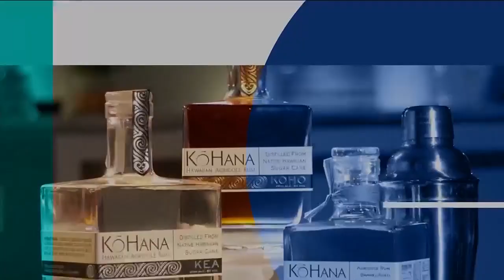Pau Hana with Kō Hana: Kō Hana Rum x Black Leather Apron (Part 3)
HI Now host Kainoa Carlson is live at Bar Leather Apron to learn more about their partnership with Kō Hana Rum!